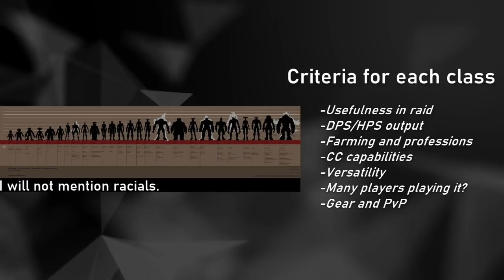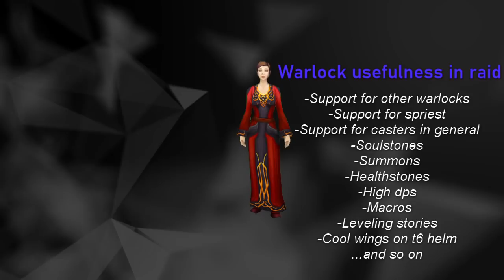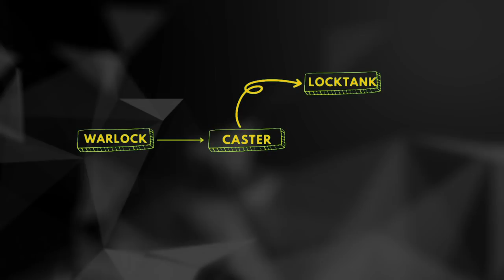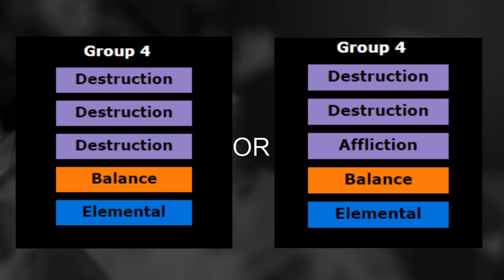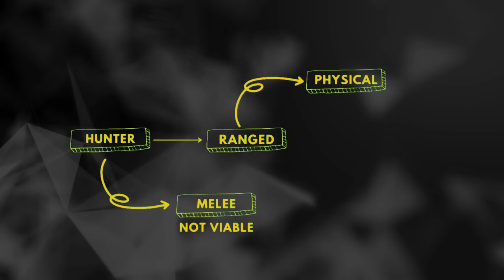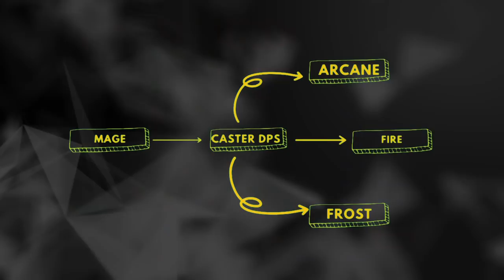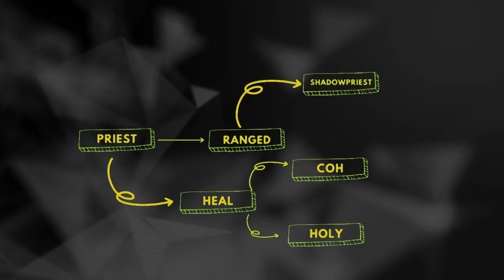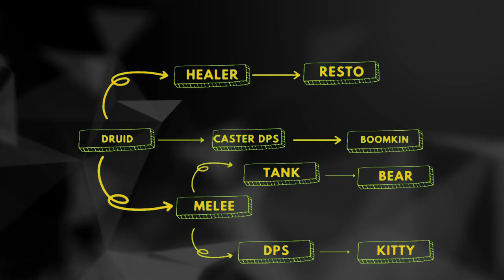How to pick your class for TBC Classic in 15 minutes, without losing your mind // TBC class guide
Hi!

Have you gotten a sparkles in your eyes after BlizzCon 2021 announcement about World of Warcraft the Burning Crusade Classic release? Determined to play for the "good ol' times' sake - yet undecided what class to play? Look no more and tune in. I compacted everything you need to know in a short 15 minute video overview and comparison of all the classes so you don't have to watch hours of in depth guide of each class in order to make up your mind.

If you picked the class that sounds amazing, yet you have no clue how to play it in TBC, worry not! I have separate in-depth class guides coming soon as well.

0:00 Intro
00:57 Warrior
02:26 Rogue
03:32 Warlock
05:29 Shaman
06:50 Hunter
08:25 Mage
09:53 Paladin
11:31 Priest
12:59 Druid
15:03 Outro

Thanks to EntropiusWoW for allowing me while making this video.
IOA: Tewgewd, Ellev, Dorius, Manifestex, Rocketjonny, Sammeh, Garissonford, Zosin, Pyrogenic, Deniss, Asulon, Weija, Bubbletwink, Cryover, Platinum, Vinni, Omfgcyclone, Schitthebed, Impulser and Baeumchen

Just for tag's sake (no need to read):
druid paladin priest shaman rogue hunter mage warlock warrior
shapeshift bear kitty dps tank boomie moonkin caster recount entropius netherwing karazhan outland wow world of warcraft tbc classic the burning crusade class guide funny meme